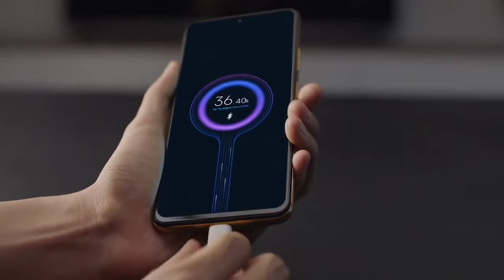Lava agni 5G Vs Poco M4 Pro 5G || Best Mobile Phone under 20000 || AKM TECH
topic cover -
lava agni 5g review
lava agni vs poco m4 pro